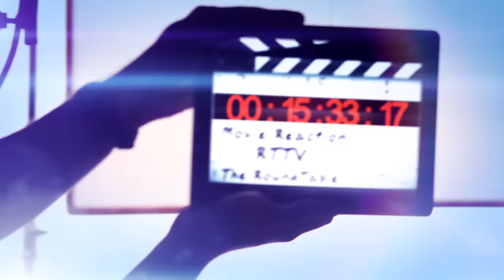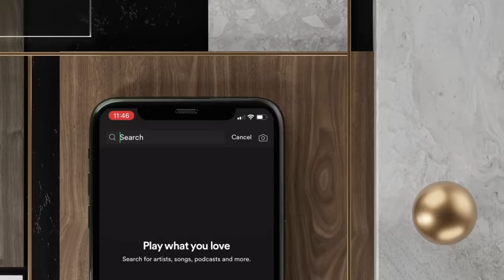Demon Slayer Movie Mugen Train REACTION!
Chapters:
00:00 Intro
00:57 Whats Good Yo!
04:18 Movie Begins
16:27 Tanjiro vs Train Demon Begins
20:03 Everyone Wakes Up ⚡️
24:03 Tanjiro & Inosuke vs Train Demon
27:01 Enter Akaza
43:11 End of Movie & Post Discussion